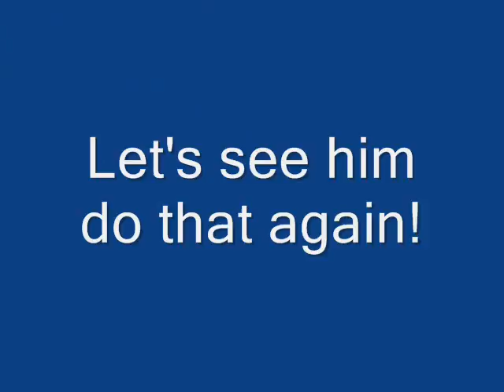snowy blowy day for the squirrels and ducks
squirrels and ducks on a cold windy day with snow flurries